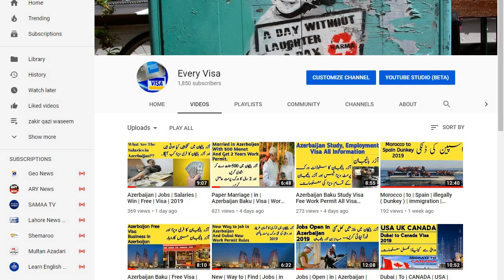Azerbaijan | Baku | Business | On | Tourist | Visa | Every Visa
many dieas in this video about how to make business in azerbaijan on tourist visa if you want to know how to grow business in azerbaijan or tourist visa watch this video till the end thanks for here ALLAH A.J HAFIZ
azerbaijan baku city jobs business all information .

Baku Azerbaijan 2019 Updates